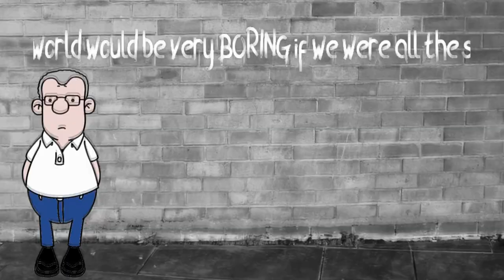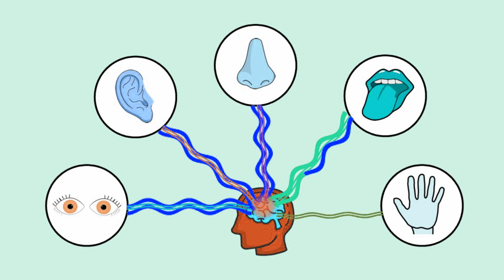Explaining Neurodivergence to Neurotypical children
A video explaining to children about neurological conditions that make some children behave very differently.   It explores what some of these differences are, why they happen, and why a child may behave in certain ways.

The video aims to help children be more accepting and understanding of people with these differences.

Created by Nick Timotheou
(a father of a fantastic and beautiful daughter with neurodivergence)